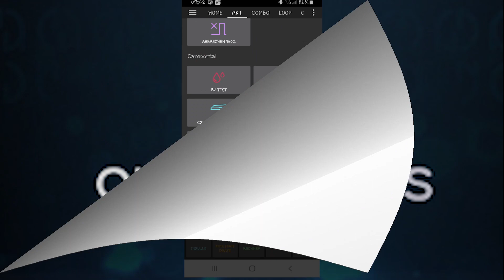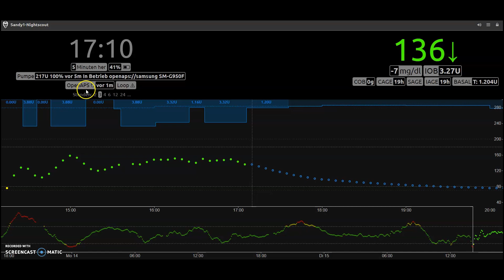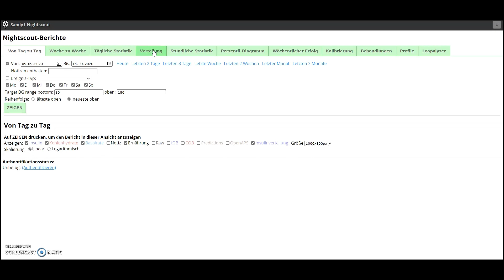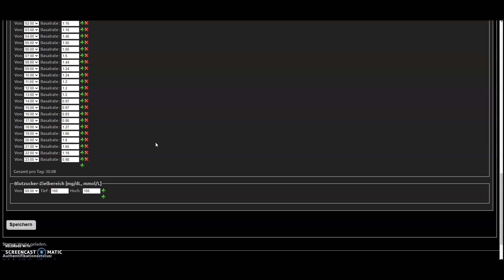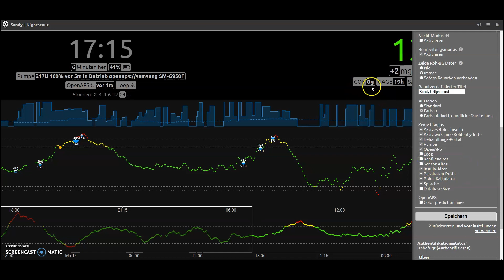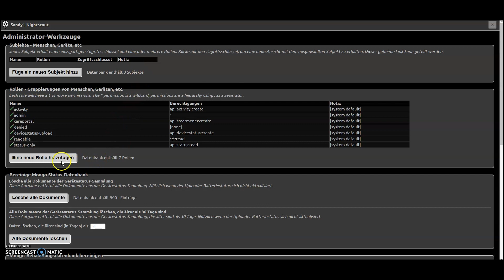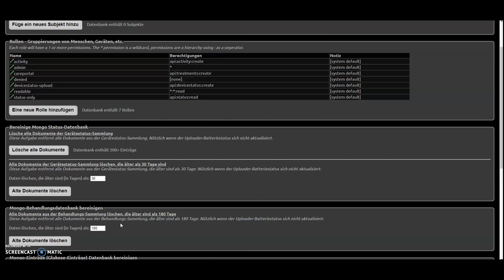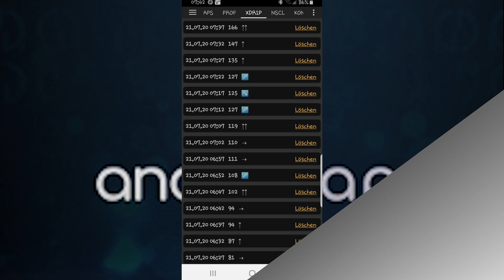Was ist Nightscout für Diabetiker Typ 1 Kindern mit Diabetes und deren Angehörigen!!!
Eine kurze Einweisung von  Nightscout und die grundlegenden Funktionen.

WICHTIGER SICHERHEITSHINWEIS

Die grundlegenden Sicherheitsfunktionen von AndroidAPS, die in dieser Dokumentation beschrieben sind, bauen auf den Sicherheitsfunktionen der Hardware auf, mit der du dein System aufgesetzt hast. Es ist extrem wichtig, dass die Insulinpumpe und das CGM-System, die für ein Closed Loop System mit automatisierter Insulinabgabe verwendet werden, hinreichend getestet und voll funktionstüchtig sind sowie (in Europa) eine CE-Kennzeichnung haben und (in Deutschland) als Medizinprodukte zugelassen sind. Veränderungen an Hard- oder Software dieser Komponenten können zu unerwarteter Insulinabgabe und damit zu erheblichen Risiken für den Anwender führen. Verwende keine defekten, modifizierten oder selbsterstellten Insulinpumpen oder CGM-Empfänger, um ein AndroidAPS-System zu erstellen oder zu betreiben.